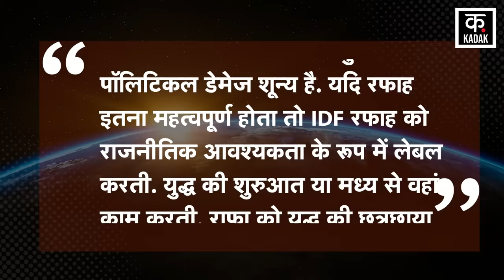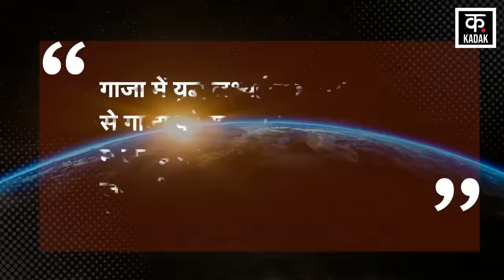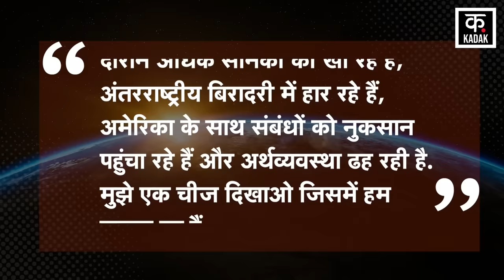Israel Hamas War | नेतन्याहू की ज़िद के आगे इज़राइल के लोग बेहाल ! | Netanyahu | News18